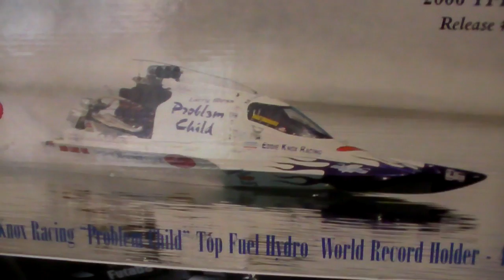Stinger 609 drag boat project part 1: Intro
Introduction to the worlds first 1/4 scale Conley Stinger 609 v8 powered  RC drag boat.